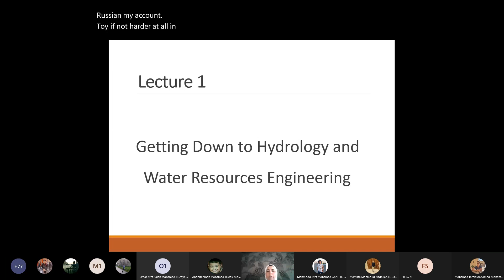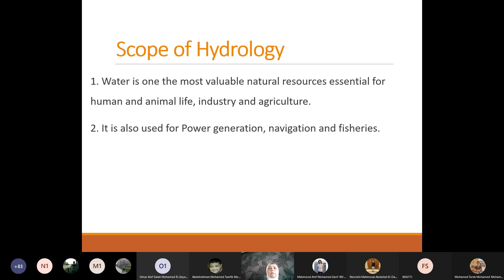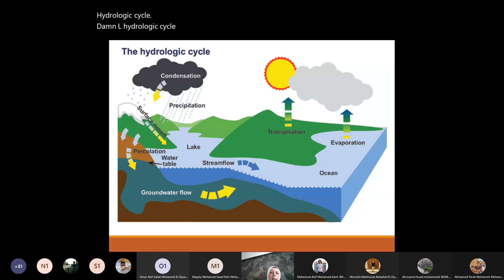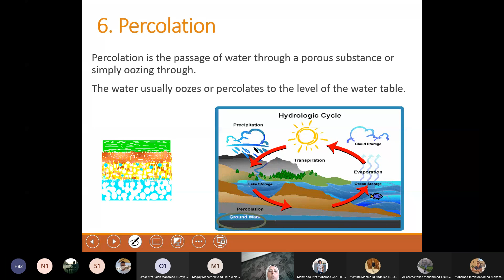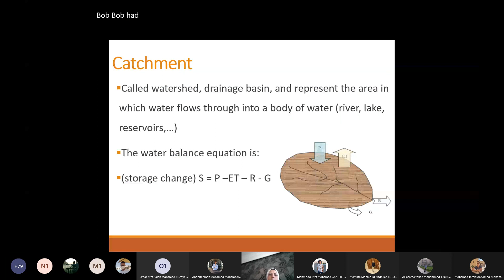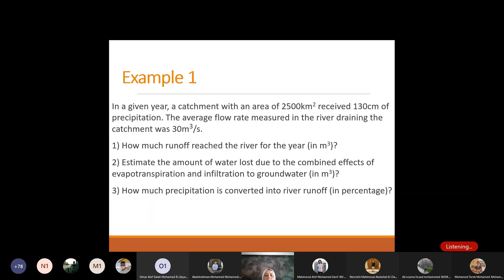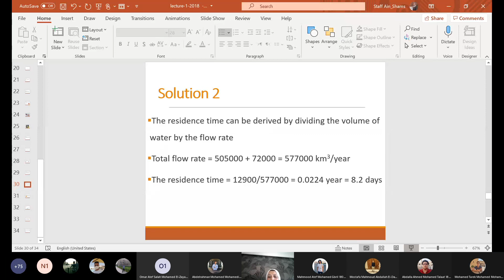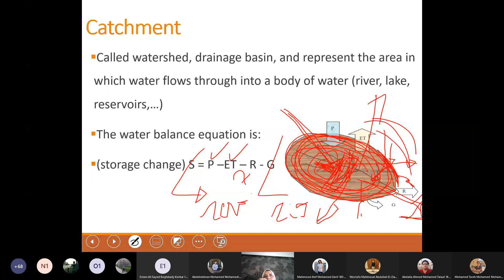CEI221 | Lec. 2 Getting Down to Hydrology and Water Resources Engineering